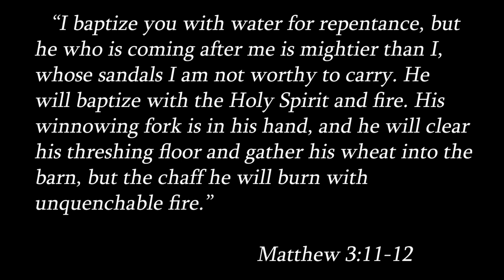Let's Play Blasphemous - Episode 3 (BAPTIZED IN FIRE)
Not much of a sermon this time around but, basically, thou shall be purified the the fires of the Holy Spirit... and hopefully I'll be a better play as a result!